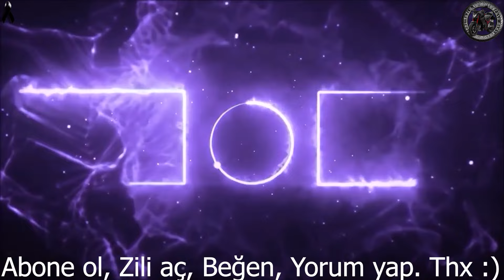Çubuk Karagöl'den Çubuk Merkez'e gidiyorum...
00:23 Kışlacık Yaylası yol tarifi
00:38 Arabada tam bozulacak yeri bulmuş
00:48 Arabadan bir şeyler akmış yere
01:24 Gezdiğim TOPRAK YOL girişi sağda
04:50 Roket butonuna basıyorum... :D
06:16 Honda NC750'yi bekliyorum...
06:57 Ağzıma sinek girdi. :))
09:10 Şu arabayı sollayalım artık
10:10 NC750 iki kişi, ağırdan geliyor
16:09 Biraz hızlanalım artık...
17:45 NC750'ye bakıyorum, geldi zaten
18:18 Benzin azaldığı için basamıyorum
19:20 Unutuyorum, arada basıyorum
24:44 Motorun gaz tepkisine bakın!
27:03 NC750 Çubuklu, benzinliğe götürüyor
27:45 Beni HYPCO marka bir benzinliğe getirdi!

2024 Model Honda CB750A Hornet hakkında çok daha detaylı bilgileri blog sayfamda bulabilirsiniz: